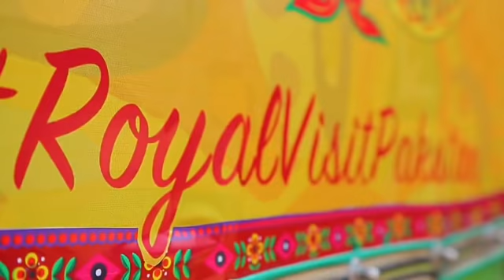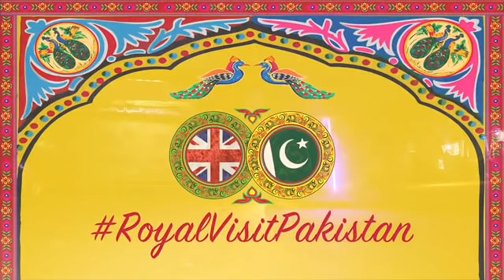Duke & Duchess Of Cambridge Arrive In Islamabad Pakistan For Royal Tour 2019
The Duke and Duchess of Cambridge have arrived in Islamabad at the start of their official visit to Pakistan!

Their Royal Highnesses The Duke and Duchess of Cambridge will undertake an official visit to Pakistan between Monday 14th and Friday 18th October, at the request of The Foreign and Commonwealth Office. This will be Their Royal Highnesses' first official visit to Pakistan.

Whilst The Duke and Duchess’s programme will pay respect to the historical relationship between Britain and Pakistan, it will largely focus on showcasing Pakistan as it is today – a dynamic, aspirational and forward-looking nation. From the modern leafy capital Islamabad, to the vibrant city of Lahore, the mountainous countryside in the North, and the rugged border regions to the West, the visit will span over 1000km, and will take in Pakistan’s rich culture, its diverse communities, and its beautiful landscapes.

Throughout the tour, Their Royal Highnesses will visit programmes which empower young people, and organisations that help ensure they have the best possible start in life. Access to quality education, particularly to girls and young women is one of the UK’s top priorities in Pakistan. The Duke and Duchess are looking forward to spending time meeting young Pakistanis, and hearing more about their aspirations for the future.

Their Royal Highnesses’ programme will also cover how communities in Pakistan are rapidly responding and adapting to the effects of climate change. This a key area of interest for Their Royal Highnesses; they are keen to learn more about the climate change issues affecting Pakistan and our world, and the positive work being undertaken to combat these challenges.

Their Royal Highnesses will also spend time understanding the complex security picture in Pakistan. They will learn more about the challenges and opportunities, both of the past and today. The UK has been a key partner for Pakistan, and The Duke and Duchess will meet UK and Pakistan military personnel who are sharing expertise to improve security.

As with previous overseas visits, The Duke and Duchess have asked that this tour allow them opportunities to meet as many Pakistanis as possible. Over the course of the visit, Their Royal Highnesses will meet a wide variety of people, including children and young people, leaders from government, business and the charity sector, inspiring conservationists, and well-known cultural figures and sporting stars.

This is the most complex tour undertaken by The Duke and Duchess to date, given the logistical and security considerations. Pakistan hosts one of Britain’s largest overseas networks, with the British High Commission in Islamabad being one of the UK’s largest diplomatic missions in the world.

The UK’s links with Pakistan are extensive, and Their Royal Highnesses are looking forward to building a lasting friendship with the people of Pakistan.